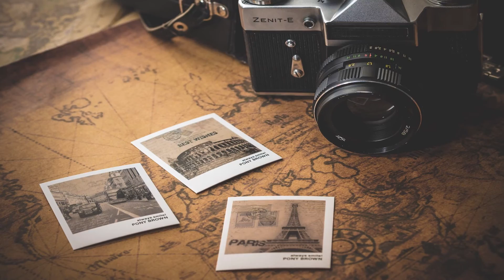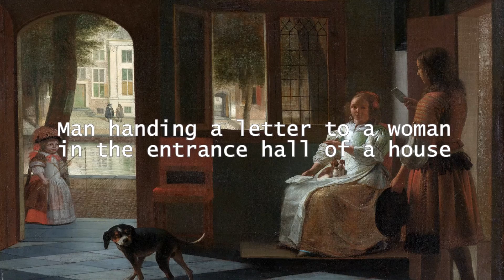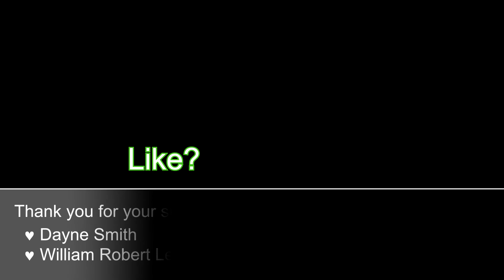5 Time Travelers Caught on Camera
How do you tell a person is a real time traveler? You assume then look at their possessions and how they carry themselves. Here are some that makes people think that they are time travelers that got caught on camera or paintings without them intending to.

People said my voice gives them ASMR. Might as well add that to my tags haha~

===Help me?===
To help contribute more languages for the subtitles, click here and choose a video you feel like helping me

I thank you in advance. XD